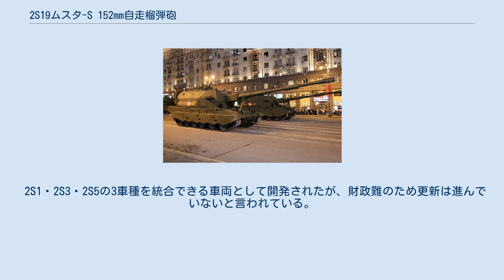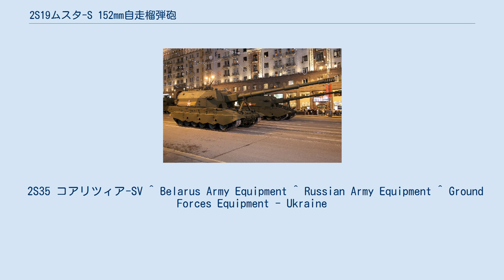2S19ムスタ-S 152mm自走榴弾砲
2S19 ムスタ-S（ロシア語：2С19 Мста-С ドヴァー・エーズ・ヂヴィナーッツァチ・ムスター・エース）は、ロシアの自走榴弾砲である。
 名称の「ムスタ」は、それまでのソビエト連邦の自走砲の名称が花の名前から採られていたのとは対照的にムスタ川から採られた。
 2S19は、従来の2S1・2S3および2S5を置き換えるために、ウラル運輸車両工場で開発され、1989年から配備が開始された。
 基本的にはT-80の車体を流用し、そこに新たに設計された砲塔を搭載したものとなっている。
T-80で信頼性などの点で不評だったガスタービンエンジンは、T-72B型以降およびT-90でも採用されているものと同じ型のディーゼルエンジンに変更されている。
 砲塔に必要なシステムをすべて搭載しており、その点では同じ主力戦車の車体を流用したフランスのGCT自走榴弾砲と類似している。
砲塔の後部には21.6hpのガスタービン補助エンジンが搭載されており、主エンジンを停止していても射撃が可能である。
 搭載砲は2A65 ムスタ-B榴弾砲を改良した2A64榴弾砲（48口径152mm）で、第二次世界大戦後開発され実用化されたすべての152mm砲弾を使用する事ができ、さらにレーザー誘導砲弾ZOF-39 クラスノポールが使用できる。
ZOF-39は前線観測班が照射するYAGレーザーによって誘導される砲弾である。
最大射程は、通常弾の場合24.7km、RAP（ロケットアシスト弾）では36km、ZOF-39の場合は20kmである。
 砲塔内には50発分の砲弾および装薬が搭載されており、装填は自動で行われる。
車体外部から給弾し発射することも可能で、砲塔の後部にあるベルトコンベアに要員が砲弾と装薬を載せ、それが半自動で装填される。
 発射速度は車内の物を使用した場合毎分7-8発、外部給弾の場合は毎分6-7発になる。
 2S1・2S3・2S5の3車種を統合できる車両として開発されたが、財政難のため更新は進んでいないと言われている。
輸出も積極的に提案されており、改良型や西側諸国で主要な155mm榴弾砲を搭載したタイプ、装輪型もあるが、開発が進んでおらず、採用した国も無い。
 2S35 コアリツィア-SV ^ Belarus Army Equipment ^ Russian Army Equipment ^ Ground Forces Equipment - Ukraine